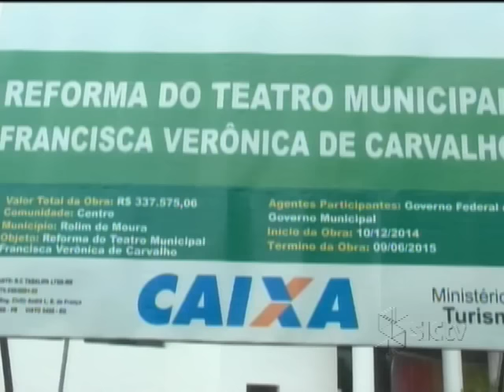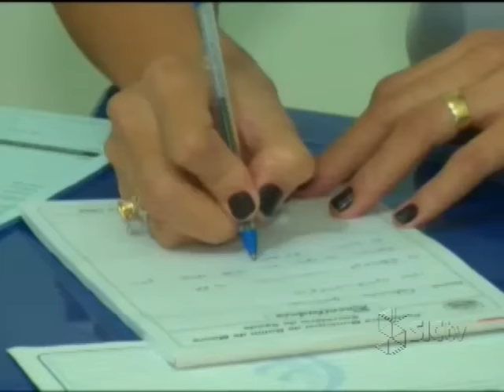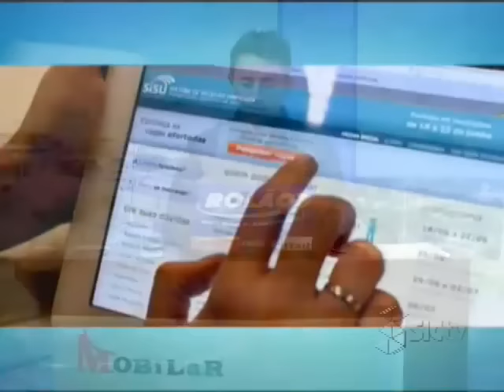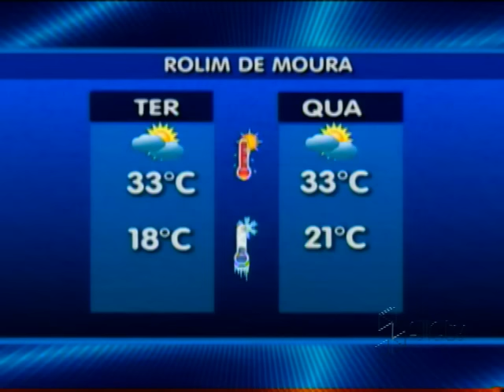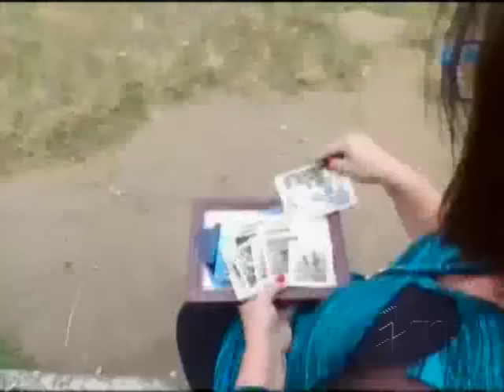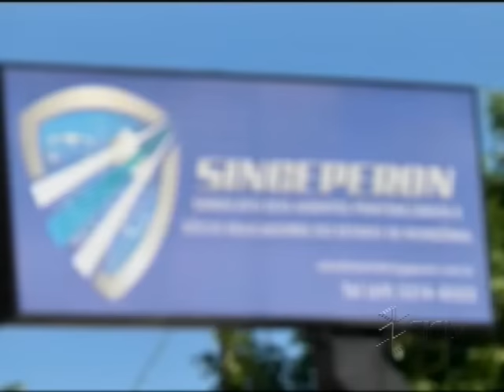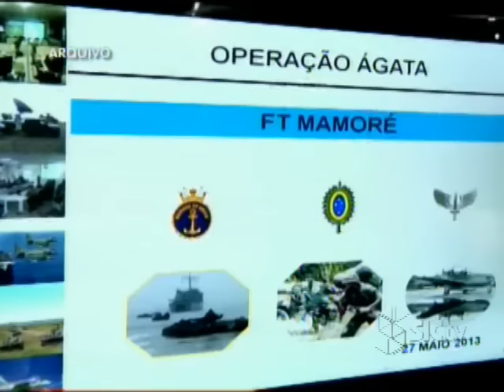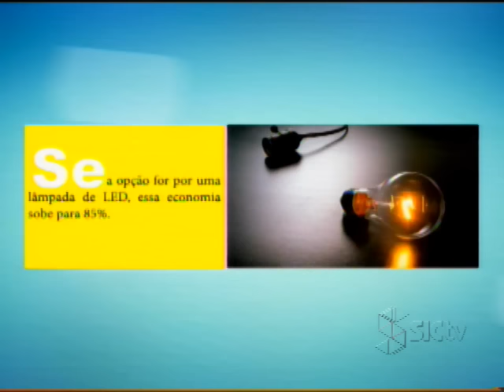BALANÇO GERAL ROLIM DE MOURA-RO 14-06-2016